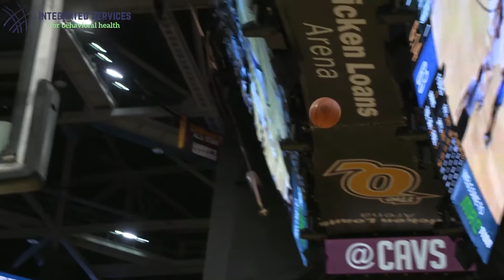Ohio Women's Basketball 2021-22: Gabby Burris Senior Day Reflection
Gabby Burris reflects on her time as a Bobcat.